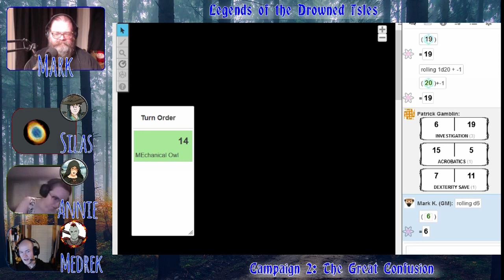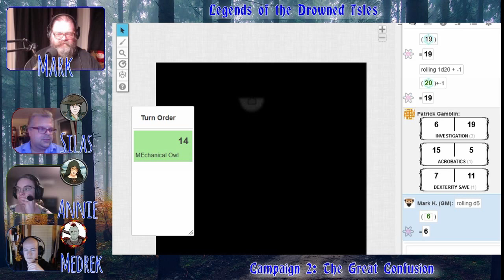LotDI TGC047: Deeper Into The Rescue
IN THIS EPISODE:

The group follows clues to find the mysterious Clockwinder, who they believe is at the heart of Marigold and Sandy's disappearance.

(We have some technically difficulties where we cannot stream for longer than an hour at a time. I've stitched the parts together rather than posting three different ones.)

We have been playing with this group of player for almost four years. We paused our first arc while we can't play in person to start this second arc. You're on the ground floor of this brand new opportunity. :)

Originally streamed on Twitch.tv/encaf1 on December 5, 2021. Join us there live, or check out our Facebook page for updates or join the Watchers group to discuss the episode

LotDI is now part of the Crucible Gaming network!